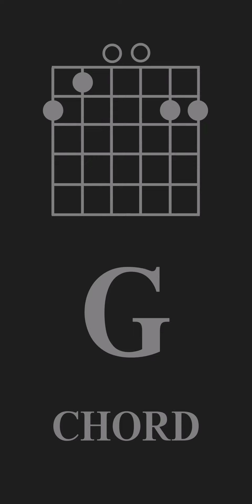G GUITAR CHORD - GUITARIST